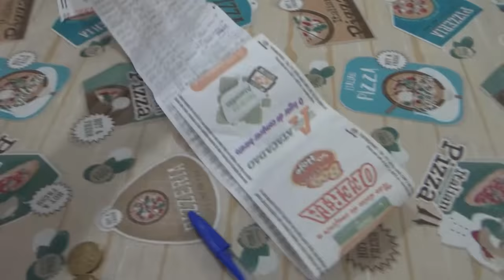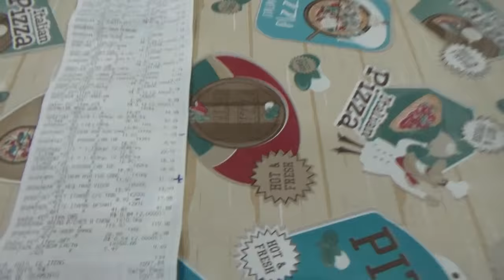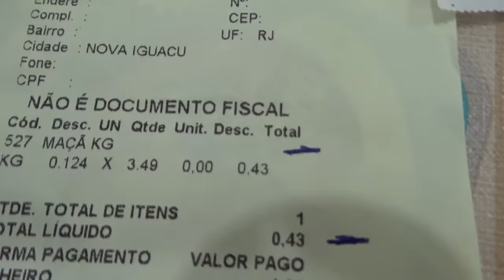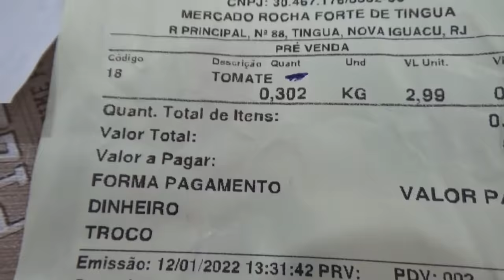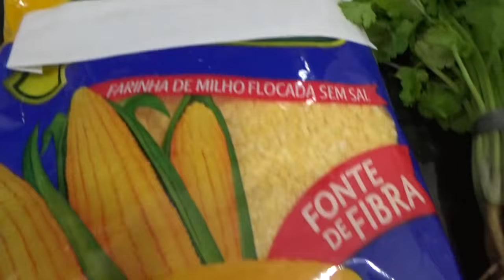Com 20 reais dá pra fazer um banquete abençoado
DUAS COLHERES DE SOPA DE AZEITE PRA FAZER MAIONESE QUE FICA DELICIOSA

DÁ PRA 11 PESSOAS COMER BEM GASTANDO POUCO- DELICIOSAS COXAS ASSADA COM BATATAS CORADAS

PEITO DE FRANGO INTEIRO NA CEBOLA DOURADA QUE FICA SUCOLENTO E MOLHADINHO FEITO NO MEU VULCÃOZINHO

FIZ TAIOBA, ARROZ COM LEITE DE COCO FEITO NA HORA E FRANGO NO SÍTIO PINTO NO LIXO!

EMPADÃO QUE DERRETE NA BOCA DE UM JEITO PRATICO DE FAZER COM RECHEIO DE CARNE MOÍDA OVOS E QUEIJO!